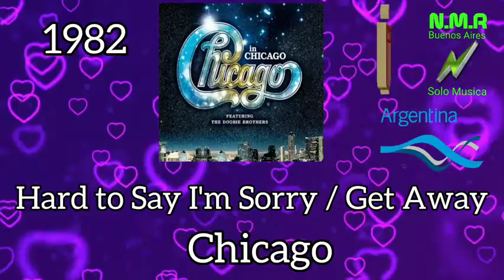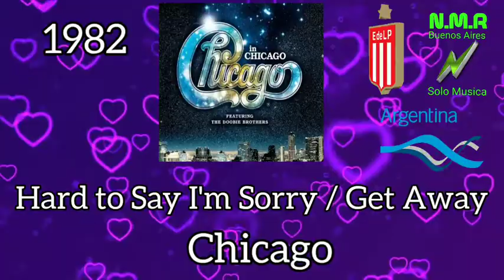LENTOS QUE NUNCA MUEREN "VOL 5" =SOLO EXITOS= MUSICA N.M.R BUENOS AIRES ARGENTINA